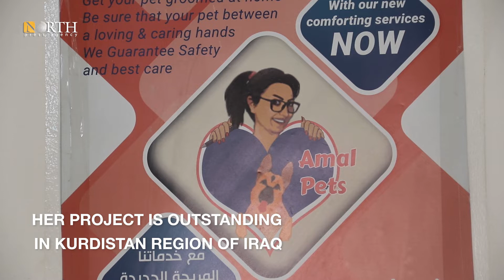Syrian woman opens hotel catering for pets in Erbil – North Press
A Syrian refugee women opened a pet hotel in Erbil to be the first of its kind in Kurdistan Region of Iraq.